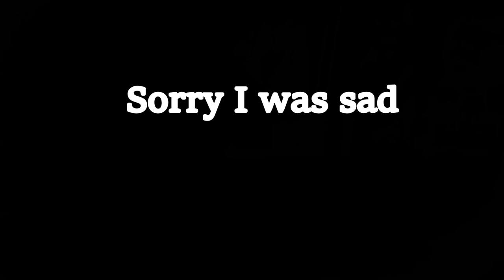PISSED OFF/HURT IN THAILAND V249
Just a sad day for me in Thailand.

ALL THE EXTRAS
Gear I wish I used
Canon G7X

I have no family here, and I'm walking through Thailand with out a clue!

Shipping Address.
The address to ship to is:
Thailand Rob
C/O White Sun Bar
121 Moo 3, Beach Rd